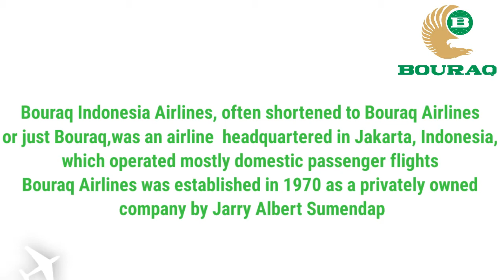HISTORICAL FLEET OF BOURAQ INDONESIA AIRLINES (1970 - 2005)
Sejarah Armada Maskapai Bouraq Indonesia

The following sites used:
-Wikimedia Commons
-airliners.net
-jetphotos.net